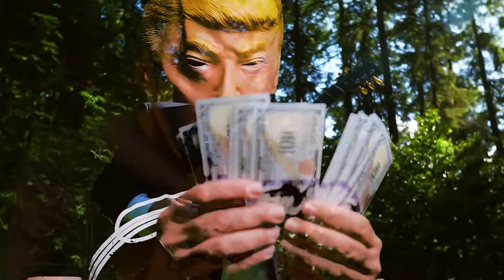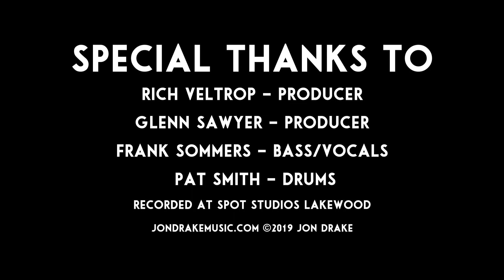Jon Drake Old King Don Official Music Video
Credit to hip hop producer Tybo who directed this political satire music video!   Produced by Spot Studios, Glenn Sawyer and Rich Veltrop, Frank Sommers, Pat Smith collaborators.    Actor Gene Poole.